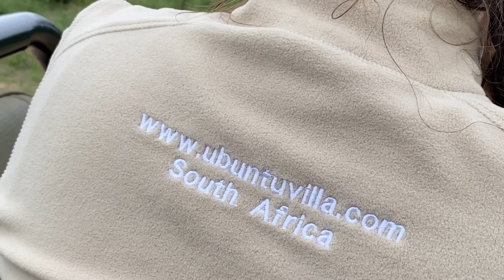Morning Safari on Rietspruit Game Reserve in Hoedspruit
Join us on a morning safari on the Rietspruit Game Reserve, which is only a 10- minute drive away from Ubuntu Luxury Villa, organized by Khaya Ndlovu.
Game drives are conducted on the 5,500 hectare Rietspruit Game Reserve which is home to a huge variety of wildlife with wide-ranging views of the beautiful Drakensberg Mountain Range and Blyde River Canyon.
Jump aboard an open safari-vehicles with knowledgeable guides, either in the early morning or late afternoon and discover animals species such as plains game, lions, cheetah, leopard, African wild dog, both black and white rhino as well as a host of general game.